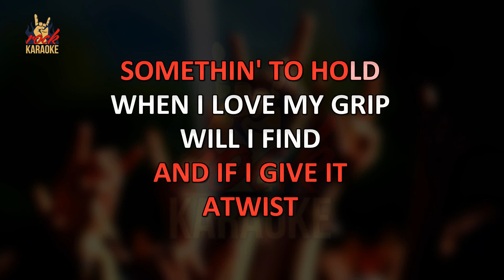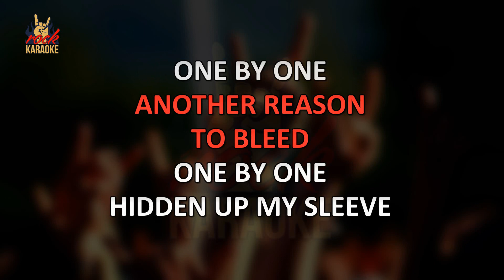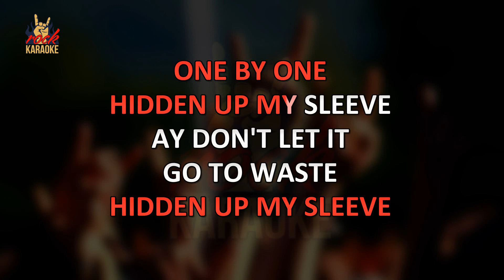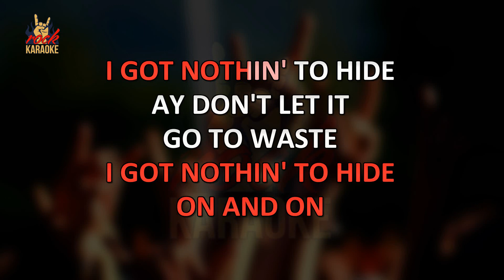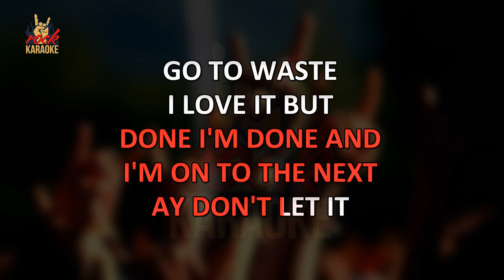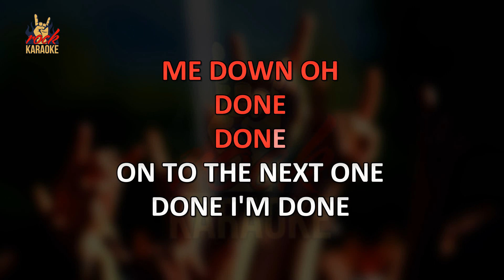Foo Fighters - All My Life (Karaoke Version)